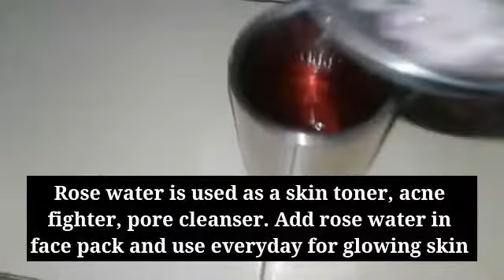Homemade Rose Water (গোলাপ জল/ होममेड गुलाब जल)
rose water making by Start a Healthy Day with Rup
Ghar main gulab jal kaise banaye?
घर पर कैसे बनाए गुलाब जल?